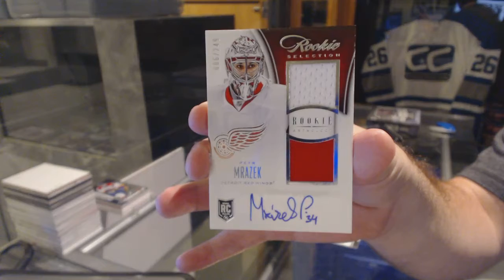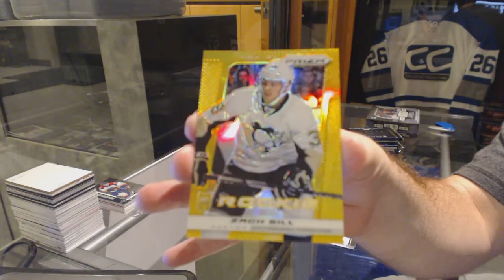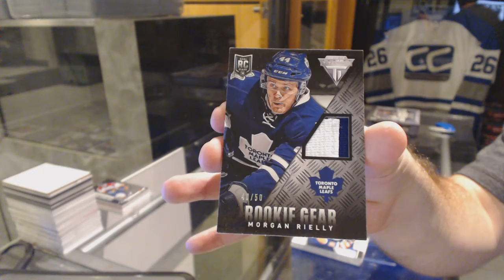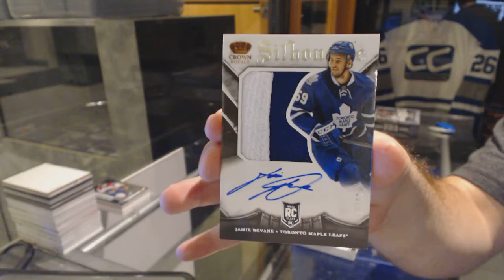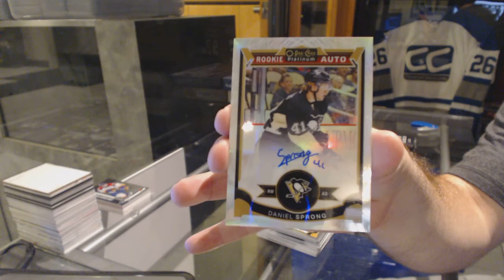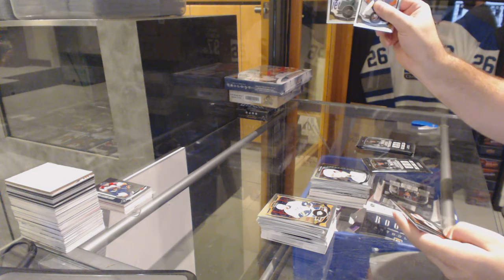13-14 Panini Rookie Anthology & 15-16 UD OPC Platinum Hockey Box Break - C&C GB #6339